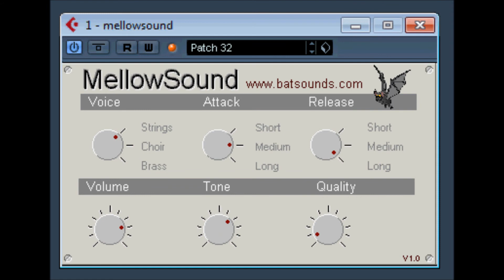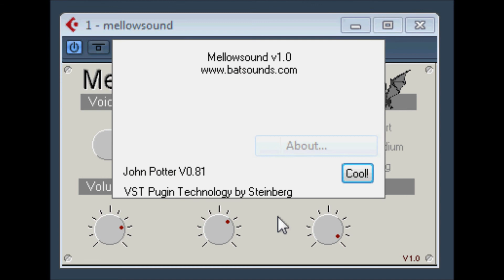Mellowsound by Batsounds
the freeware classic Batsounds melotron emulation.

below copied from read me notes
Thank you for choosing MellowSound by BatSounds.

This file contains the following information: -

* Installation
* Operation
* Legal matters

MellowSound is currently only available for Windows based PCs. It is distributed as a zip archive containing the following files -

MellowSound.txt (this file)
MellowSound.fxb
MellowSound.dll
MellowSound.dat
MellowSound1.dat
MellowSound2.dat
MellowSound3.dat

These files need to be copied to the appropriate plugin directory used by your host sequencer. You may need to refer to your host software manual to determine the correct directory. On our development machine (running Steinbergs Cubase) the path is "C:/Program Files/Steinberg/Cubase/VstPlugIns".

Once you have installed the files you will need to restart your sequencer software.

Operation of the MellowSound software is simple. Once MellowSound is correctly installed with you VST 2.0 compliant host application it will play any midi sequence routed through it. Six controls allow you to modify the resulting sound: -

Voice - allows you to choose between Strings, Choir and Brass tones.
Attack - used to introduce a gentle swell to the start of a note.
Release - determines how quickly the note decays at the end.
Volume - adjusts the level of the sound.
Tone - turning anticlockwise reduces the treble content of the sound.
Quality - A high pass filter. This can be used in conjunction with the tone control to change the harmonic content of the voice.

As with most VST instruments, settings can be saved and reloaded using the 'patch' menus at the top the MellowSound window.

I hereby grant permission to use and copy, for any purpose, and to redistribute the MellowSound software (whole and unmodified), all without fee, provided
that:-

(1) Any such redistribution shall realise no profit or gain, direct or indirect.
(2) These copyright and permission notices appear on all copies and supporting
documentation.
(3) Our name not be used in advertising or publicity pertaining to distribution of the program without specific prior permission.
(4) Notice be given in supporting documentation that copying and distribution is by the authors permission only. We reserve the right to modify this grant of permission in future releases.

Decompiling, disassembling, or reverse engineering this program is not permitted. This notice makes no grant of permission or access to the source code for this program.

WE MAKE NO REPRESENTATIONS OR WARRANTEES, EXPRESS OR IMPLIED.  By way of example, but not limitation, WE MAKE NO REPRESENTATIONS OR WARRANTIES OF MERCHANTABILITY OR FITNESS FOR ANY PARTICULAR PURPOSE OR THAT THE USE OF THIS SOFTWARE OR DOCUMENTATION WILL NOT INFRINGE ANY PATENTS, COPYRIGHTS, TRADEMARKS, OR OTHER RIGHTS. We shall not be held liable for any liability with respect to any claim by the user or any other party arising from use or distribution of the program.

* Details of query
* Details of VST host and operating system

We welcome feedback on MellowSound and suggestions for future features or products.

All technical specifications and prices of the product specified in this document may be subject to change without notice. The information of this document may not be changed, especially copyright notices may not be removed or changed. MellowSound and all BatSounds product names are trademarks of BatSounds. Cubase and VST are registered trademarks of Steinberg Media Technologies AG. ,